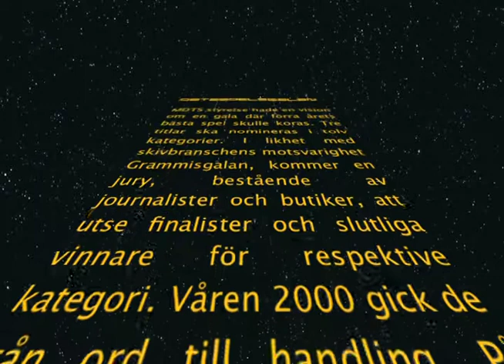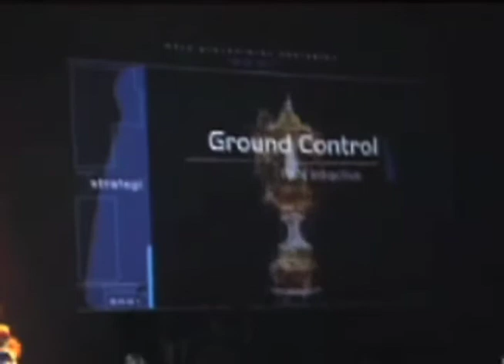Dataspelsgalan 2000 och 2001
De två första åren av Dataspelsgalan förevigades av André Persson, Monitor Media. Ihopklippt av Martin Lindell, se filmerna för respektive år i sin helhet på